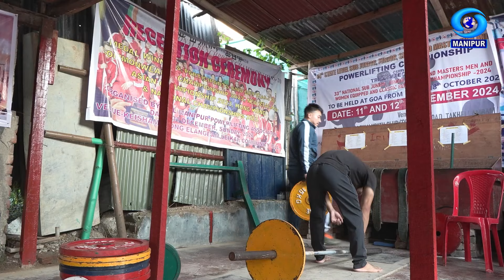Interaction with the medalists of Eastern India Classic / Equipped Powerlifting Championship 2024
Sports Programme